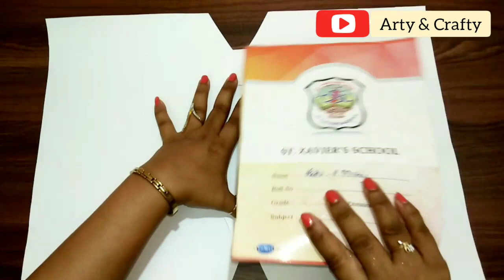DIY Bookcover Decoration /Notebook Cover Design / Decorate Notebook / Project File Cover Decoration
This video is all about the front cover page decoration.As we say,First impression is the last impression  is true for each & everything.The Book or Project file cover should be beautiful from outside. It can be easily prepared at home. In this video i have shown step by step how to decorate you notebook cover very easily.Here i have used papers,foam sheet,glue,satin ribbion,colours,pen to make this beautiful & cute notebook cover.Please follow the tutorial & you can recreate it.Please like share & subscribe my channel Arty & Crafty.

project file cover decoration ideas
project file design
project file
project file decoration ideas
project file decoration ideas for school
project file decoration
project file kaise banaye
project file decoration ideas front page
project file banane ka tarika
project file decoration
project file decoration ideas for class 12
project file decoration ideas college
project file decoration ideas school easy
project file decorate karne ka tarika
project file decoration ideas for economics
project file decorate karna
notebook cover decoration ideas
notebook cover decoration
notebook cover decoration diy
maths notebook cover decoration
notebook cover page decoration
school notebook cover decoration
decoupage notebook cover
book cover design ideas school
book cover design
book cover
book cover decoration
book cover design ideas
book cover diy
book cover making
book cover design diy
book cover drawing
book cover design in photoshop
book cover decoration ideas
book cover decoration ideas for school
book cover decoration for school
book cover decoration easy
book cover decoration images
book cover decoration design
book cover decoration
project book cover decoration ideas
diwali book cover decoration
craft book cover decoration ideas
easy front page design for school project
easy front page
easy front page for project
easy front page design
easy front page decoration
easy front page design for project
easy front page border design for assignment
very easy front page
easy and beautiful front page
front page drawing easy
simple and easy front page design
project file design front page easy
activity front page design easy
easy designs for project front page borders
assignment front page design easy